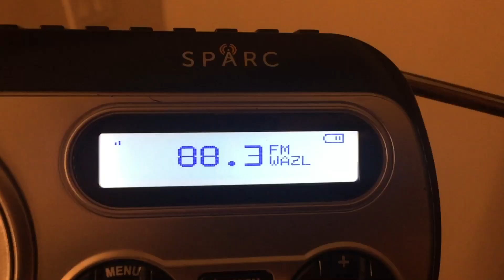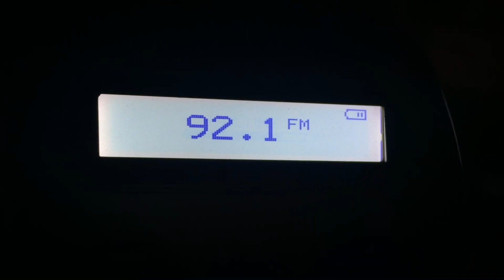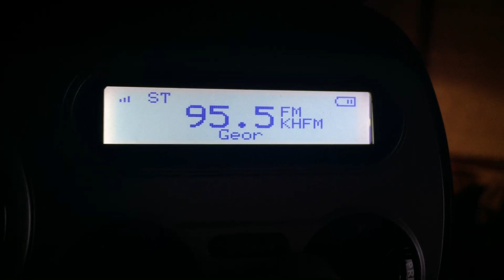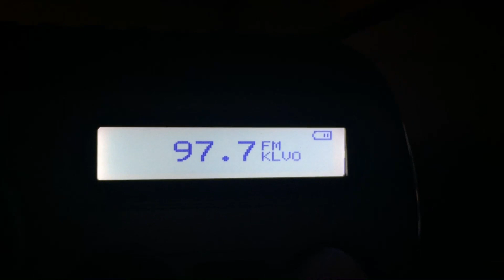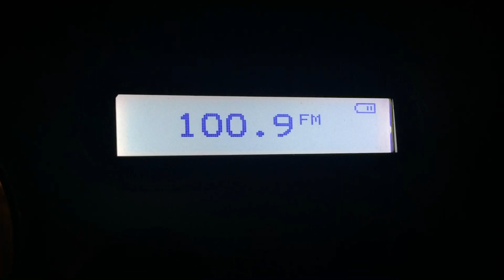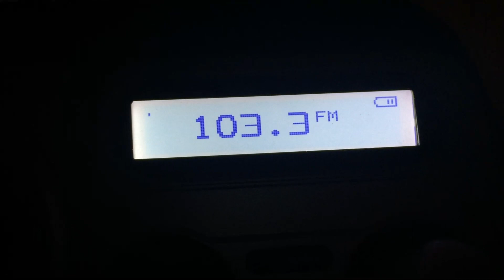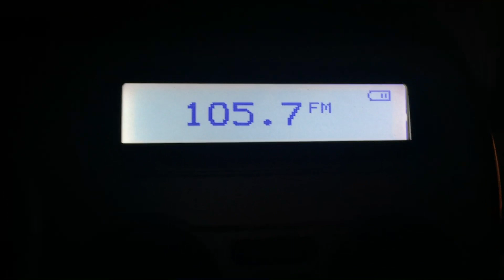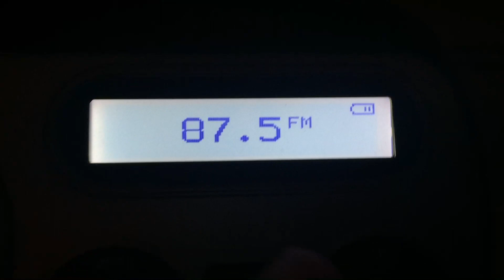FM Bandscan - Santa Fe, NM 7-24-19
This was supposed to go up yesterday but it failed to process for some reason.
Here's a bandscan that I did on my Santa Fe trip back in July. I typically upload something on Christmas eve or Christmas Day, so this is it.
Sony Vegas refused to cooperate with me, so the video is just the three raw clips spliced together, hence the lack of markers, watermark, and general neatness that you usually see in my videos. I apologize for the low production quality. A revised version will be uploaded sometime soon.

Here's a list of the stations scanned (revised 12/30/19):

Station 1: N/A (87.9 FM)
Station 2: N/A (88.1 FM)
Station 3: KLYT-FM - Albuquerque, NM; 93.31 KM away (88.3 FM)
Station 4: N/A
Station 5: N/A
Station 6: N/A
Station 7: KANW-FM - albuquerque, NM; 93.31 KM away (89.1 FM)
Station 8: KANW-FM (HD2)
Station 9: N/A
Station 10: N/A
Station 11: N/A
Station 12: KUNM- Albuquerque NM; 93.31 KM away; (89.9 FM)
Station 13: N/A
Station 14: KANM-FM (KANW Simulcast) - Grants, NM; 182.42 KM away (90.3 FM)
Station 15: N/A
Station 16: KQLV-FM - Sandia Heights; 75.62 KM away (90.7 FM)
Station 17: KDEP-FM(?) - Las Vegas, NM; 65.95 KM away (91.1 FM)
Station 18: N/A
Station 19: KFLQ-FM - Albuquerque, NM; 93.31 KM away (91.5 FM)
Station 20: N/A
Station 21: KRAR-FM (KUNM Simulcast) - Espanola, NM; 36.25 KM away (91.9 FM)
Station 22: N/A
Station 23: KRST-FM - Albuquerque, NM; 93.31 KM away (92.3 FM)
Station 24: N/A
Station 25: KBQL-FM - Las Vegas, NM; 65.95 KM away (92.7 FM)
Station 26: KYBR-FM - Espanola, NM; 36.25 KM away (92.9 FM)
Station 27: N/A
Station 28: KKOB-FM - Albuquerque, NM; 93.31 KM away (93.3 FM)
Station 29: N/A
Station 30: N/A
Station 31: N/A
Station 32: N/A
Station 33: KZRR-FM - Albuquerque, NM; 93.31 KM away (94.1 FM)
Station 34: KZRR-FM (HD2)
Station 35: N/A
Station 36: N/A
Station 37: KLBU-FM - Alcalde, NM; 45.31 KM away (94.7 FM)
Station 38: N/A
Station 39: KOLZ-FM - Corrales, NM; 79.57 KM away (95.1)
Station 40: N/A
Station 41: KHFM-FM - Jemez Springs, NM; 68.37 KM away (95.5 FM)
Station 42: N/A
Station 43: KKIT-FM - Taos, NM; 86.06 KM away (95.9 FM)
Station 44: N/A
Station 45: KBZU-FM - Albuquerque, NM; 93.31 KM away (96.3 FM)
Station 46: N/A
Station 47: Either KMDZ-FM - Las Vegas, NM; 65.95 KM away; or KSHF-LP - Espanola, NM; 36.25 FM (96.7 FM)
Station 48: N/A
Station 49: KMRD-LP - Madrid, NM; 37.09 KM away (96.9 FM)
Station 50: N/A
Station 51: KKSS-FM - Jemez Springs, NM; 68.37 KM away (97.3 FM)
Station 52: N/A
Station 53: KLVO-FM - Belen, NM; 137.8 KM away (97.7 FM)
Station 54: N/A
Station 55: KBAC-FM - Serafina, NM; 47.44 KM away (98.1 FM)
Station 56: N/A
Station 57: KABG-FM - Los Alamos, NM; 39.35 KM away (98.5 FM)
Station 58: N/A
Station 59: N/A
Station 60: KXMT-FM - Taos, NM; 86.06 KM away (99.1 FM)
Station 61: N/A
Station 62: KMGA-FM - Albuquerque, NM; 93.31 KM away (99.5 FM)
Station 63: N/A
Station 64: K260CT (KSWV Simulcast) - Santa Fe, NM; 3.2 KM away (99.9 FM)
Station 65: N/A
Station 66: KPEK-FM - Albuquerque, NM; 93.31 KM away (100.3 FM)
Station 67: KPEK-FM (HD2)
Station 68: N/A
Station 69: KLVF-FM(?) - Las Vegas, NM; 65.95 KM away (100.7 FM)
Station 70: N/A
Station 71: KSFR-FM - White Rock, NM; 28.40 KM away (101.1 FM)
Station 72: N/A
Station 73: KVSF-FM - Pecos, NM; 26.87 KM away (101.5 FM)
Station 74: N/A
Station 75: N/A
Station 76: N/A
Station 77: N/A
Station 78: KIOT-FM - Los Lunas, NM; 122.03 KM away (102.5 FM)
Station 79: N/A
Station 80: KJFA-FM - Pecos, NM; 26.87 KM away (102.9 FM)
Station 81: N/A
Station 82: KDRF-FM - Albuquerque, NM; 93.31 KM away (103.3 FM)
Station 83: N/A
Station 84: KLNN-FM - Questa, NM; 117.01 KM away (103.7 FM)
Station 85: N/A
Station 86: KTEG-FM - Santa Fe, NM; 3.2 KM away (104.1 FM)
Station 87: KTEG-FM(HD2)
Station 88: N/A
Station 89: KKFG-FM - Bloomfield, NM; 215.36 KM away (104.5 FM)
Station 90: KABQ-FM - Bosque Farms; NM; 115.54 KM away (104.7 FM)
Station 91: N/A
Station 92: KKRG-FM - Jemez Springs, NM; 68.37 KM away (105.1 FM)
Station 93: N/A
Station 94: N/A
Station 95: N/A
Station 96: KRZY-FM - Jemez Springs, NM; 68.37 KM away (105.9 FM)
Station 97: N/A
Station 98: KLDW-FM - Los Lunas, NM; 122.03 KM away (106.3 FM)
Station 99: N/A
Station 100: KVCN-FM - Los Alamos, NM; 39.35 KM away (106.7)
Station 101: N/A
Station 102: KMDS-FM - Las Vegas, NM; 65.95 KM away (107.1)
Station 103: N/A
Station 104: KBQA-FM - Los Alamos, NM; 39.35 KM away (107.5)
Station 105: N/A
Station 106: KBQI-FM - Albuquerque, NM; 93.31 KM away (107.9 FM)
Station 107: KBQI-FM (HD2)
Happy holidays!